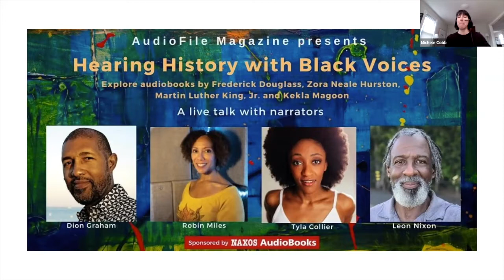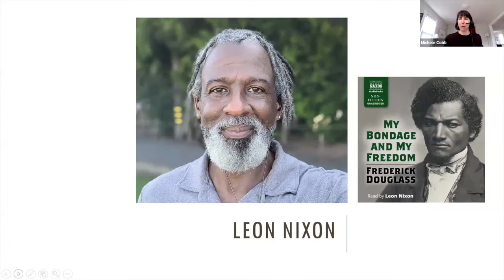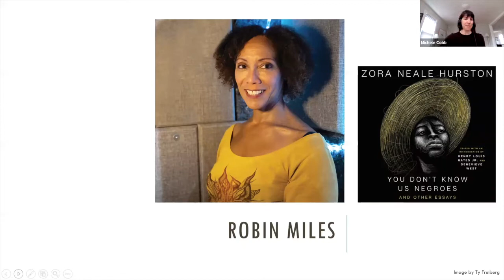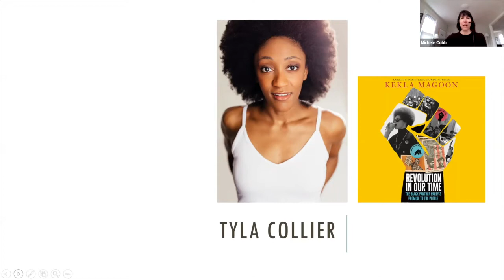Hearing History with Black Voices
Listen in on a moving and lively conversation with four excellent narrators on  bringing history to life for listeners. Narrators Leon Nixon, Robin Miles, Dion Graham, and Tyla Collier discuss narrating important historical works and approachable history for Young Adult readers, and answer questions from the audience. Hosted by AudioFile Magazine and moderated by Michele Cobb.

Each narrator performs a selection live for the audience. Read AudioFile's reviews of each of the audiobooks discussed during the webinar:

Leon Nixon reads from Frederick Douglass's MY BONDAGE AND MY FREEDOM

Robin Miles reads from Zora Neale Hurston's YOU DON'T KNOW US NEGROES

Dion Graham reads from Dr. Martin Luther Jr.'s LETTER FROM BIRMINGHAM JAIL

Tyla Collier reads from REVOLUTION IN OUR TIME, by Kekla Magoon

Thank you to all of the participating narrators for the excellent discussion!